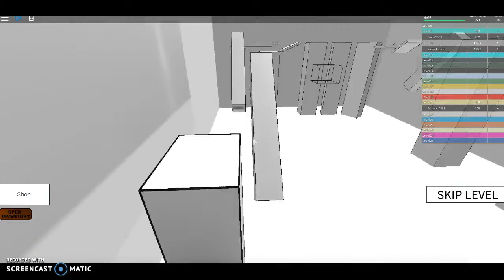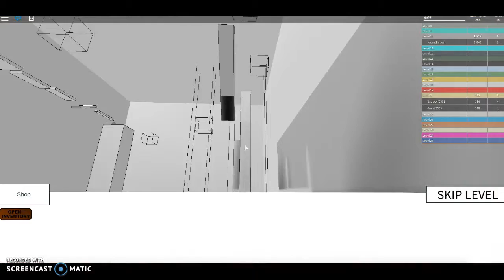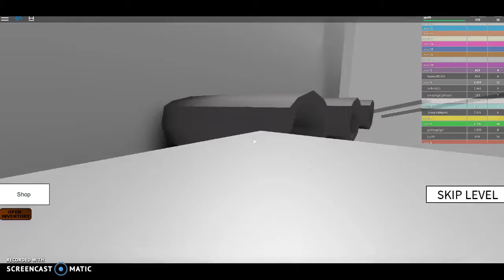Speed Run 10 lvls. in 15 min. challenge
Hi